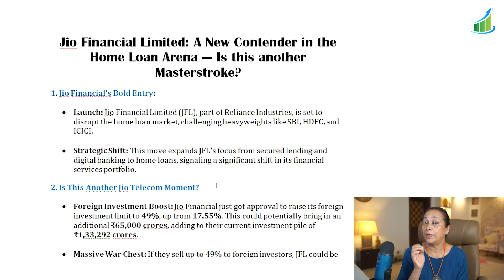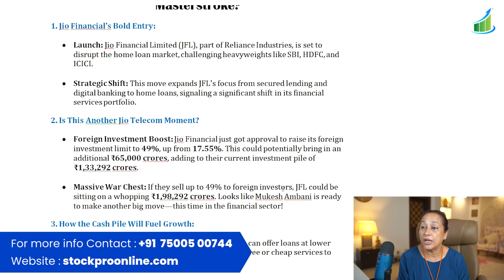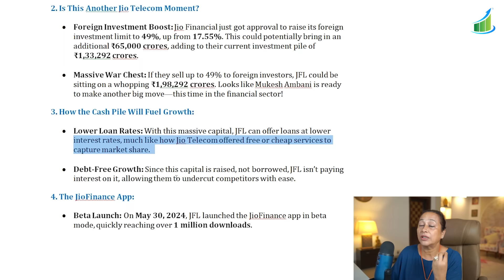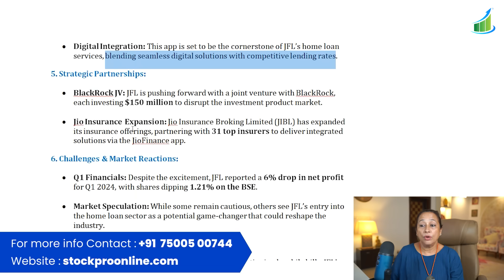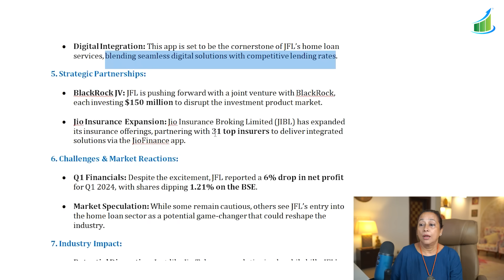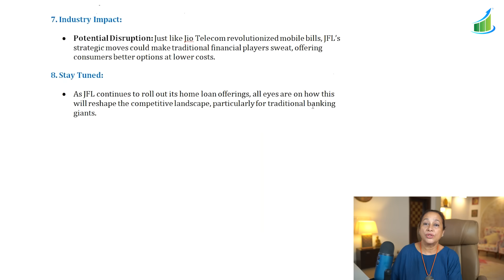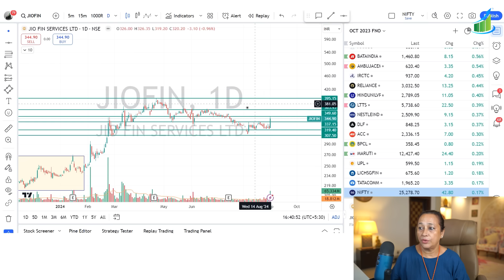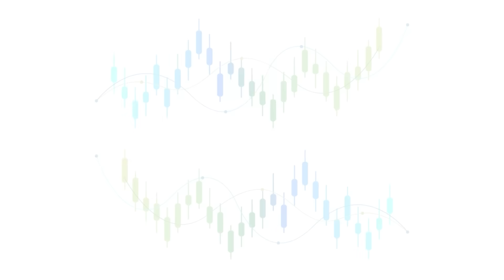StockPro | JIOFIN'S MASTER STROKE